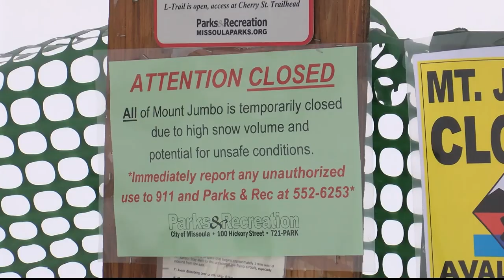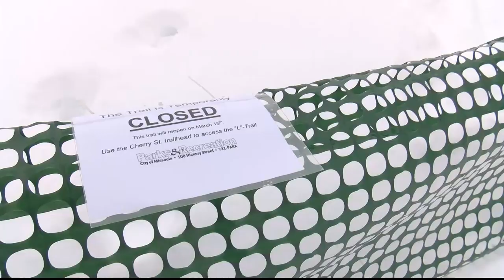City officials watching Mount Jumbo after avalanche wrning issued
The signs are obvious along the entrance to the Rattlesnake and at the trailheads -- stay off Mount Jumbo. It’s not safe.